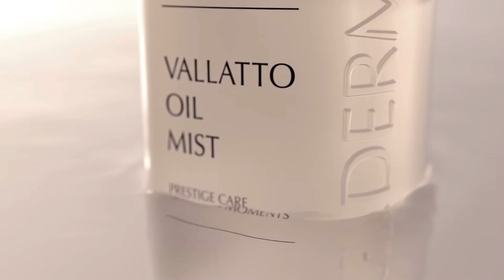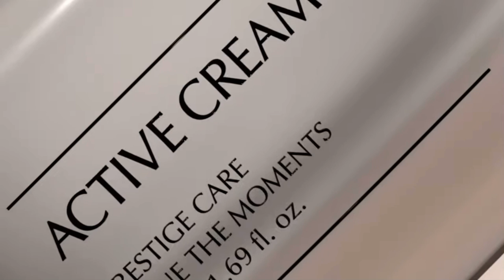INCELLDERM Dermatology Prestige Care Shine The Moment (SET 3)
- Brand : Incellderm
- Set included :
▫️Incellderm Dermatology First Package EX :
1. Dermatology Booster EX 130ml
2. Dermatology Serum EX 45ml
▫️Active Cream EX 50ml
The set of 3 perfect combinations of INCELLDERM includes: Booster, serum and cream to maximize its ability to help Detox detoxify the skin, regenerate new and bright skin at the root. With a special formula containing up to 40% stem cells and expensive natural nutrients, it brings golden benefits to the skin.

🙋‍♀️Dm for all inquiries 💋

Bộ 3 Dưỡng Da Chống Lão Hoá INCELLDERM
- Thương hiệu : Incellderm
- Bộ sản phẩm  :
▫️Set Chuyên Dụng Chống Lão Hoá  Incellderm Dermatology First Package EX :
1. Xịt Khoáng Dermatology Booster EX 130ml
2. Tinh Chất Dermatology Serum EX 45ml
▫️Kem Dưỡng Da Chống Lão Hoá Active Cream EX 50ml

Bộ 3 kết hợp hoàn hảo INCELLDERM gồm: Booster, serum và kem dưỡng phát huy tối đa công dung giúp Detox thải độc cho da, tái tạo làn da mới tươi sáng tận gốc. Với công thức đặc biệt chứa tới 40% tế bào gốc cùng các dưỡng chất thiên nhiên đắt giá mang tới những công dụng vàng cho làn da CĂNG BÓNG, TRẺ HOÁ VÀ KHOẺ MẠNH.

💌 Tư vấn sản phẩm inbox em  nhé 💋